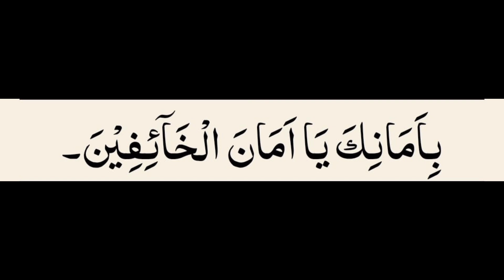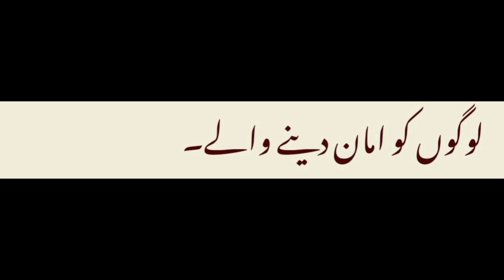Mahe Ramzan 15th day dua#dua#ramzan